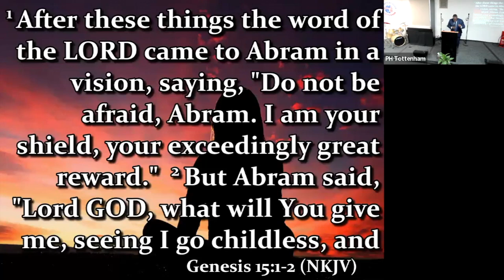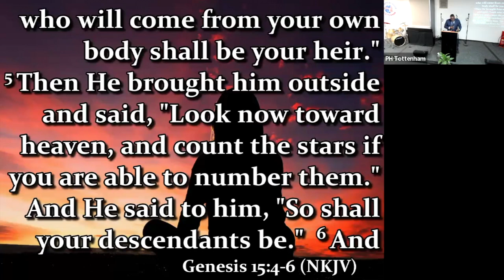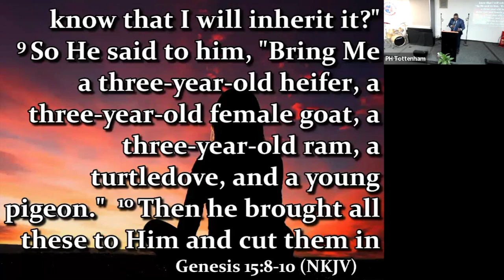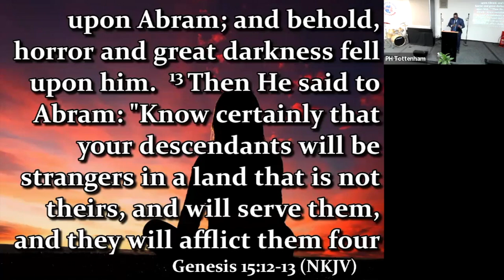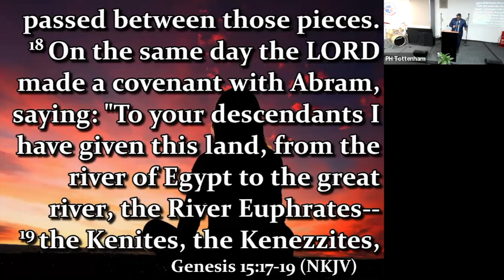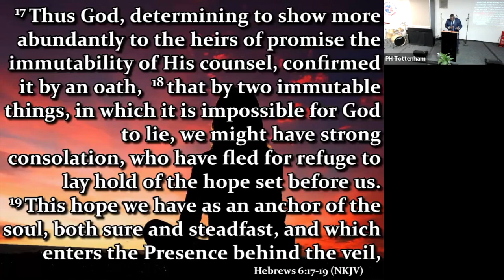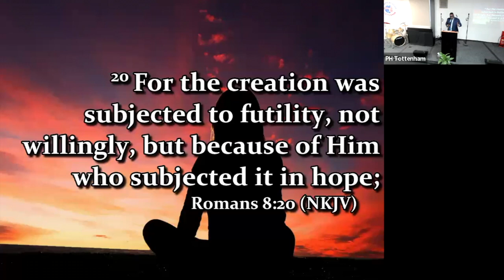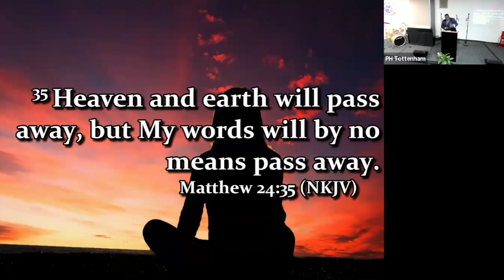How do I know - Ps Keviin Hudges - July 2024